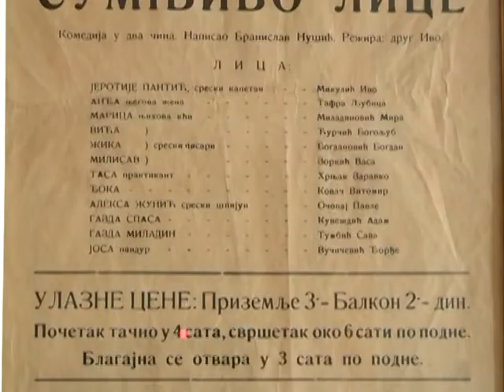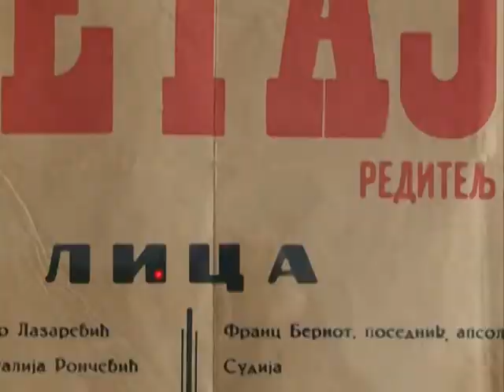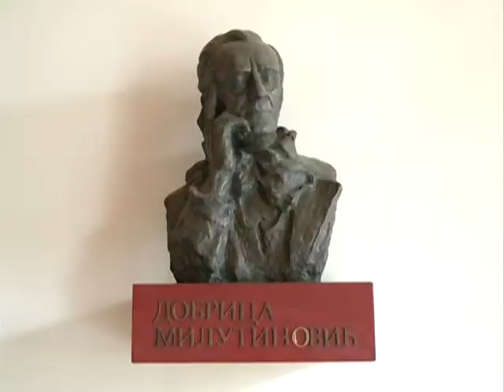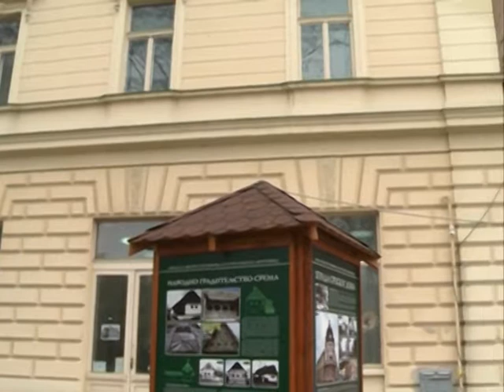Pozoriste Sremska Mitrovica